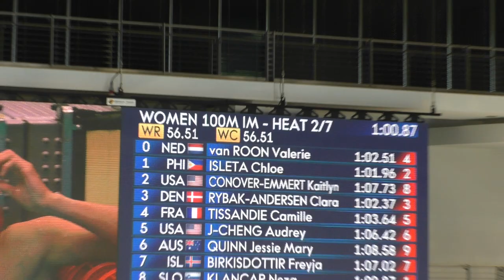Swim World Cup Leg.1 Berlin 2022, Event 11, 100m IM, female, Heat 2/7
Startlist:
0 van ROON Valerie NED13 AUG 1998
1 ISLETA Chloe PHI 14 MAY 1998
2 CONOVER-EMMERT Kaitlyn USA 25 JUN 2005
3 RYBAK-ANDERSEN Clara DEN 18 DEC 2003
4 TISSANDIE Camille FRA 15 MAY 2004
5 J-CHENG Audrey USA 8 NOV 2004
6 QUINN Jessie Mary AUS18 AUG 1993
7 BIRKISDOTTIR Freyja ISL 2 FEB 2006
8 KLANCAR Neza SLO 19 FEB 2000